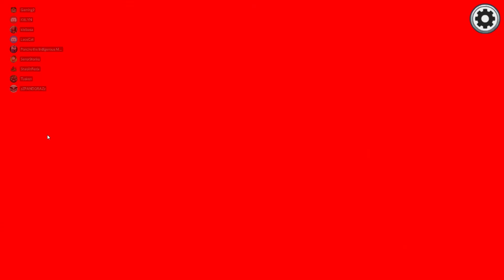Among Us - Shaolin Impostor - Impostor Ghost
Impostor Ghost.